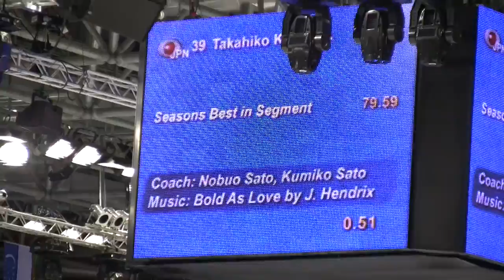Takahiko Kozuka SP Torino World Championship 2010.m2ts